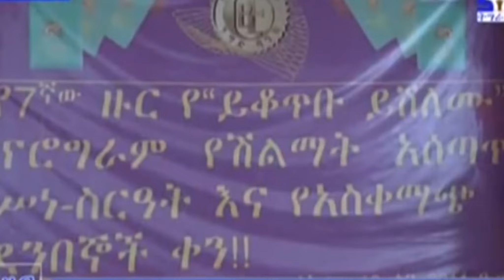Tigrai Tv: Kunama Kabara 24-01-2011 ዓ/ም